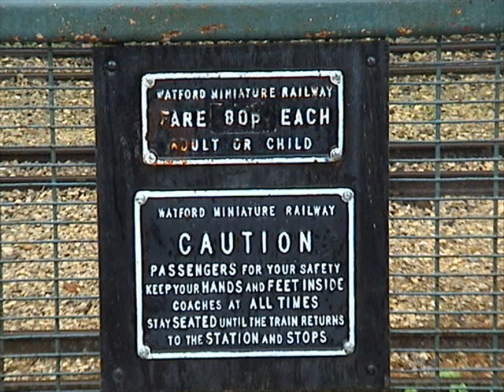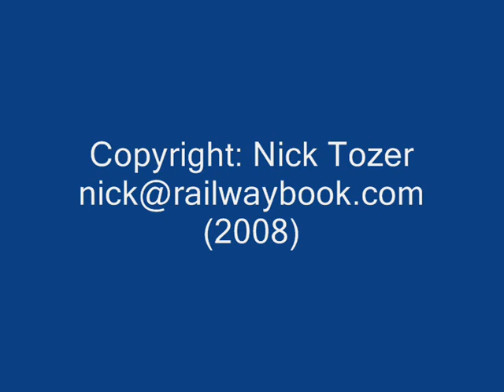Watford Miniature Railway 2008 (1)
A visit to the 10.25" gauge Watford Miniature Railway set in the delightful Cassiobury Park. This first film follows a full line trip behind 'Conway Castle'.